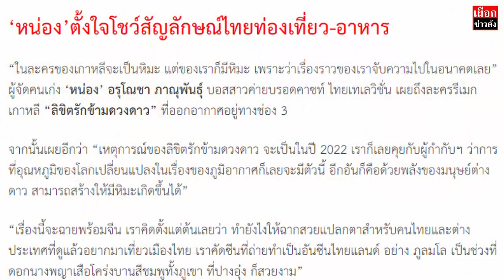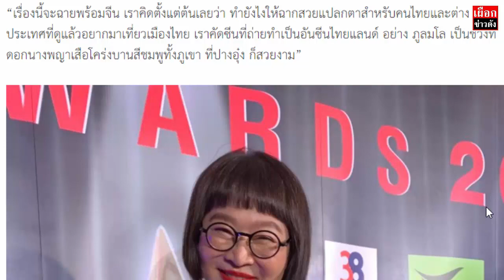ลิขิตรักข้ามดวงดาว’เฟ้นวิวอันซีน ‘หน่อง มีฉากสวย ๆ ในไทยตั้งใจกับละครมาก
ข่าว ละคร แมท ภีรนีย์ล่าสุด เรตติ้ง  ลิขิตรักข้ามดวงดาว ล่าสุด แมท ภีรนีย์ ล่าสุด สงกรานต์

ลิขิตรักข้ามดวงดาว’เฟ้นวิวอันซีน
‘หน่อง’ตั้งใจโชว์สัญลักษณ์ไทยท่องเที่ยว-อาหาร
“ในละครของเกาหลีจะเป็นหิมะ แต่ของเราก็มีหิมะ เพราะว่าเรื่องราวของเราจับความไปในอนาคตเลย” ผู้จัดคนเก่ง ‘หน่อง’ อรุโณชา ภาณุพันธุ์ บอสสาวค่ายบรอดคาซท์ ไทยเทเลวิชั่น เผยถึงละครรีเมกเกาหลี “ลิขิตรักข้ามดวงดาว” ที่ออกอากาศอยู่ทางช่อง 3

จากนั้นเผยอีกว่า “เหตุการณ์ของลิขิตรักข้ามดวงดาว จะเป็นในปี 2022 เราก็เลยคุยกับผู้กำกับฯ ว่าการที่อุณหภูมิของโลกเปลี่ยนแปลงในเรื่องของภูมิอากาศก็เลยจะมีตัวนี้ อีกอันก็คือด้วยพลังของมนุษย์ต่างดาว สามารถสร้างให้มีหิมะเกิดขึ้นได้”

“เรื่องนี้จะฉายพร้อมจีน เราคิดตั้งแต่ต้นเลยว่า ทำยังไงให้ฉากสวยแปลกตาสำหรับคนไทยและต่างประเทศที่ดูแล้วอยากมาเที่ยวเมืองไทย เราคัดซีนที่ถ่ายทำเป็นอันซีนไทยแลนด์ อย่าง ภูลมโล เป็นช่วงที่ดอกนางพญาเสือโคร่งบานสีชมพูทั้งภูเขา ที่ปางอุ๋ง ก็สวยงาม”

ในเวอร์ชั่นภาษาไทยนี้ยังมีกลิ่นอายของความเป็นเกาหลีอยู่น้อยขนาดไหน “มีกลิ่นอายของความเป็นเกาหลีอยู่ 80% ให้มีทั้งไทยทั้งเกาหลีก็เป็นโจทย์ที่ยากสำหรับเราบางอย่างอาจจะมีบิดไปนิดๆ อย่างฉากที่ณเดชน์กับพี่ปุ๊ (มนตรี) ทนายคู่ใจ

รู้จักกันมาตั้งแต่ยังหนุ่ม จนทนายแก่ แต่พระเอกยังไม่แก่ เราตั้งใจที่จะเอาสัญลักษณ์ของไทยให้ทั้งคนไทยและชาวต่างชาติได้เห็น อย่างอนุสาวรีย์ประชาธิปไตย โลเกชั่นเป็นร้านเมธาวลัย ศรแดง ซึ่งจะเป็นที่นั่งกินข้าวประจำของพระเอกกับทนาย

อีกอันที่จะบันทึกไว้เป็นประวัติศาสตร์ก็คือร้านผัดไทยทิพย์สมัยตรงประตูผี ซึ่งภาพสุดท้ายของร้านทิพย์สมัยจะอยู่ในละครเราเท่านั้น เพราะว่าหลังจากนั้นเขาทุบและรีโนเวตใหม่หมดเลย อยากโปรโมตในเรื่องของอาหารไทยด้วย รวมไปถึงต้มยำกุ้งก็อยู่ในละครด้วย

เมื่อละครฉายต่างประเทศเราควรจะได้เรื่องของการท่องเที่ยวและเรื่องของอาหารไปด้วยค่ะ”